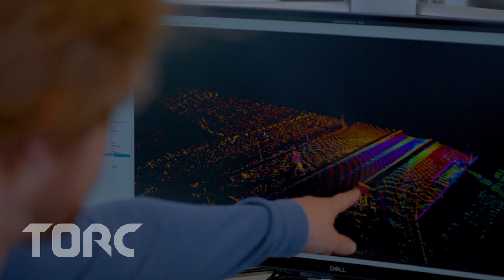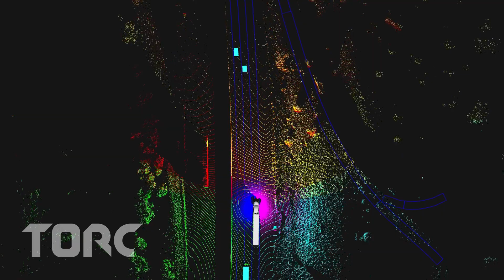Torc Autonomous Trucking: Driven for People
Torc is developing autonomous trucks because we're driven for safety, innovation, and all the people who move and rely on goods in the U.S.

The drive to save lives through innovation isn’t just a saying at Torc. Every day, our mission to develop the first profitable, scalable commercialized autonomous truck solution for over-the-road trucking applications is powered by our intention to save lives and improve our collective communities.

Torc’s visionaries and technology experts are keeping the lives of everyone in the freight journey in mind, as well as everyone it touches. Because in the end, it’s not about trucks or technology. It’s about changing people’s lives for the better.